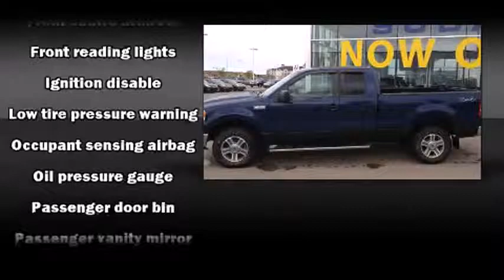2007 Ford F-150 - Grande Prairie, AB - Stock# 13LT9773A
This Ford -150 is a great deal with only 107,000 kms on it. If you are looking for a 1/2 ton that is really affordable. this is the truck for you, the previous owner only traded it in because he had to have a brand new Dodge Ram Sport.